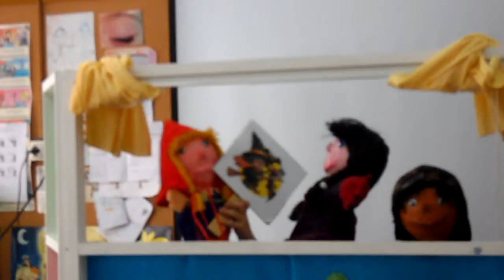La bruja arrepentida